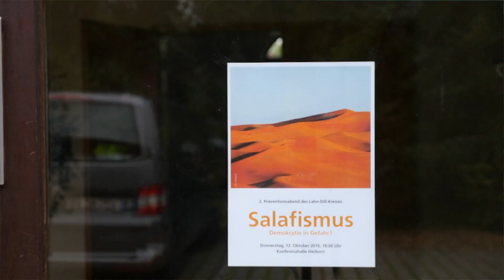Meine Sprache ist die Musik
Interview mit Aeham Ahmad – Der Klavierspieler von Jarmuk